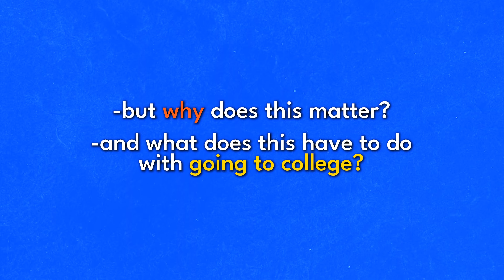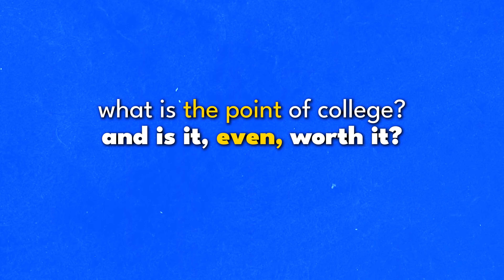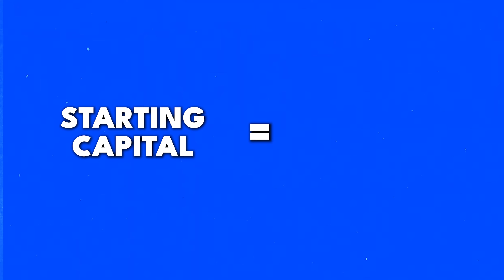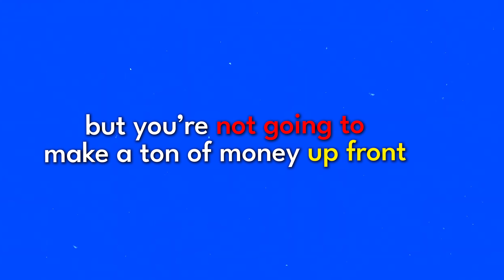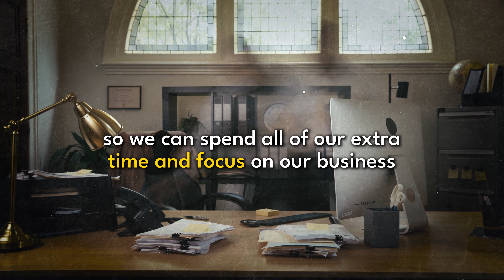Is College Worth It In 2023 (What I Wish I Knew)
In this video, we are discussing the controversial question of whether college is worth it or not in 2023. As 25 year old millionaires we wanted to share our personal college experience and some really helpful tips that we wish we had known before going to college! Obviously the choice to go to college is a personal one, but by the end of the video we hope that our story helps in your decision and maybe even inspires you :)

👀 We post business advice, Remote Cleaning testimonials and BTS content on our Instagram:

We’ve already been able to help almost 1,000 students start and scale their own Remote Cleaning Business. So, if you are feeling stuck at your 9-5 job or looking to add an extra $5-10K profit to your income then starting a Remote House Cleaning Business could be the perfect side hustle for you in 2023. All you need is a laptop, wifi and 10-15 hours a week to start making money online. It's a fully remote model so you can run your business from anywhere and you don't clean anything yourself!